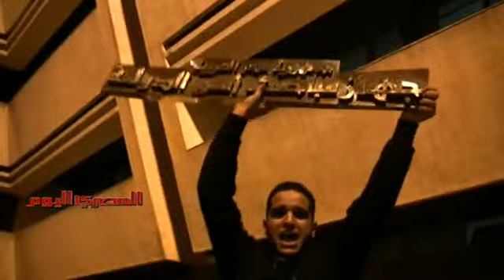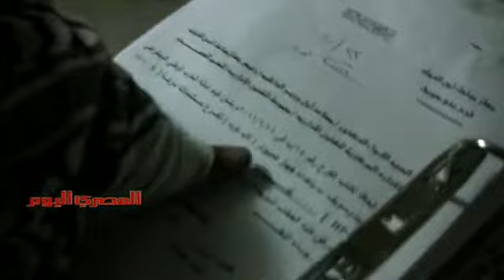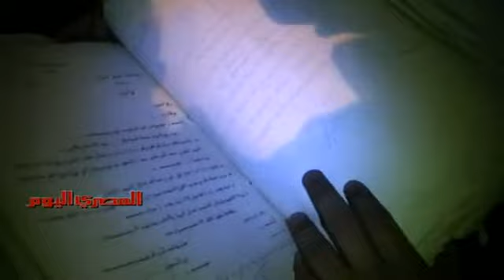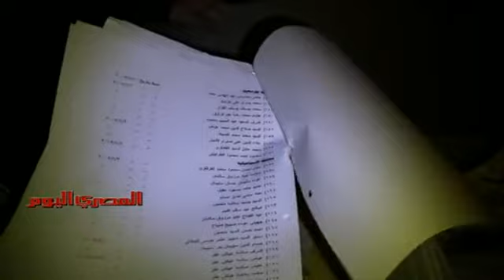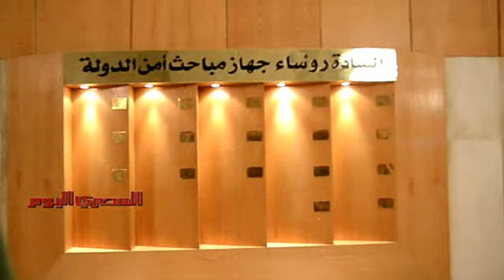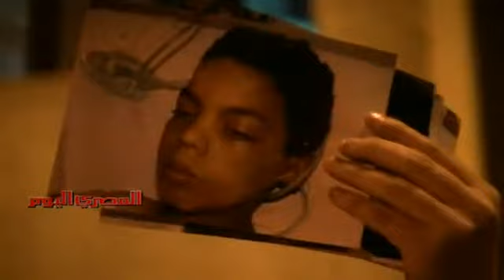Egypt Revolution Protesters stormed the headquarters of state security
Protesters stormed the headquarters of state security in Nasr City, remained the demonstrators scurrying off into the corridors and they are looking for any political prisoners, and received a large amount of leaves chopped a view that was repeated within the State Security headquarters in Alexandria, remained the protesters are seeking classified documents, was also searched vaults in search any prisoners, until they found a tunnel leading to the role of the bottom of the earth; where it was found on a number of Alzenznat Below are free of any prisoners or detainees, also found a quantity of papers and documents written by the information and the details of most security reports on some of the areas and people.